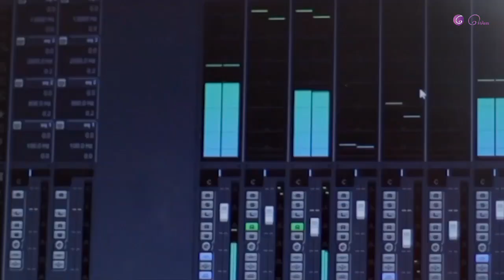HELLO BLESS 2022 APRIL 20 WEDNDESDAY EPISODE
Hello Bless
Presented by Bless Retirement Living, Aluva

എസ് എം എസ്  അയക്കുമ്പോള്‍   (ശ്രദ്ധിക്കുക വാട്സാപ്  അല്ല)
പേര്.
ജോലി.
സ്ഥലം.
ഫോണ്‍ നമ്പര്‍ .
എന്നിവ വ്യക്തമാക്കണം.

നിങ്ങളുടെ അനുഭവങ്ങള്‍ കത്തുകളായി അയക്കാനുള്ള വിലാസം

ഹലോ ബ്ലസ്
ബ്ലസ് റിട്ടയര്‍മെന്റ് ലിവിംഗ്
ആലുവ- 683105

പ്രോഗ്രാം റേഡിയോയില്‍ കേള്‍ക്കാന്‍ ട്യൂണ്‍ ചെയ്യാം

On 102.3 Kochi Fm, Monday to Friday 8.30 am

Ashadeepam (ആശാദീപം )